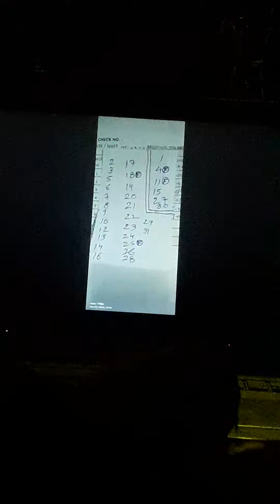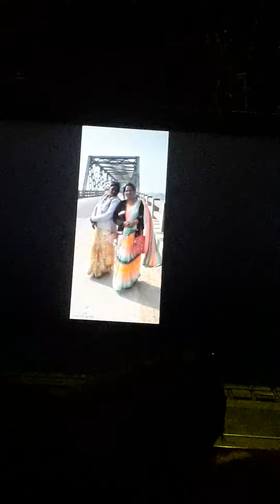mood myvlog trendingvideo $@Mkmotivationchannel